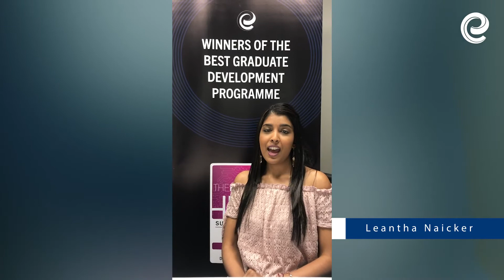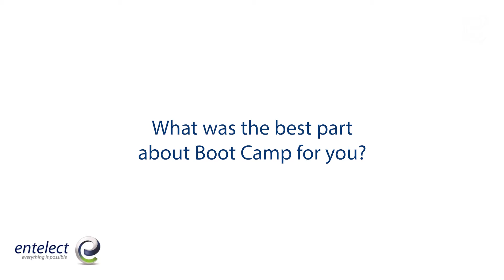How did you find out about Entelect? What was the best part of Boot Camp?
Every year we take on some of South Africa’s brightest young university graduates, who join us with a mix of engineering, science and commerce degrees. These chosen ones participate in an intensive training programme, structured to accelerate their careers – giving them a clear advantage over their university peers.

What is Boot Camp?

Don’t worry, it's not physical, we have plenty of that in the hobbies section!

Boot Camp takes place in January every year. It’s designed to immerse Software Engineering and Business Analyst graduates into real-world software development. By the time the graduates have moved through the 6-week programme, they would have been exposed to several languages and cutting-edge frameworks, which are actively being used in the industry. There will be projects along the way with clear deliverables, all of which would have been vetted and code-reviewed by various Technical Leads.